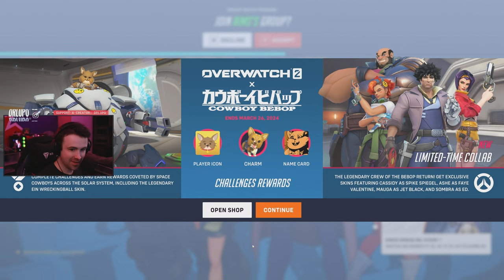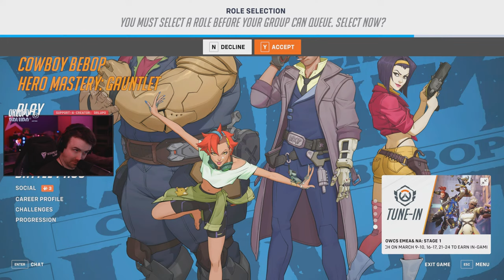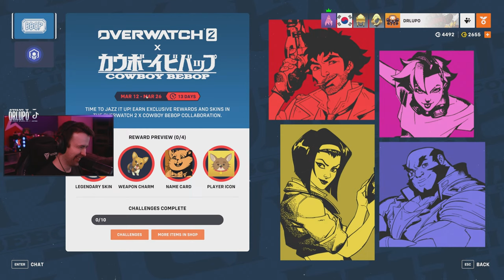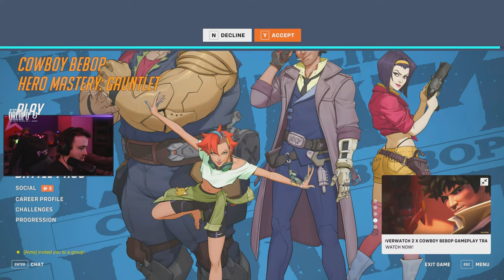🔴 COWBOY BEBOP x OVERWATCH CROSSOVER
Skins from my favorite anime of all time are in Overwatch. :)

🎮 Epic Game Store Creator Code: DrLupo
🎮 Call of Duty Creator Code: DRLUPO